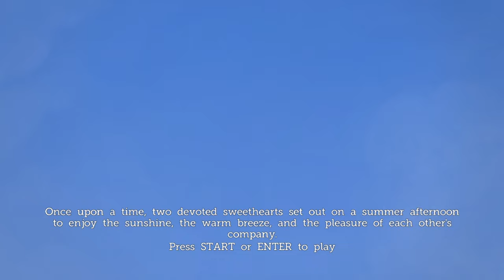Mickey Mouse Game Series All Bosses (Castle of Illusion - Epic Mickey 1 2 - Illusion Island & &)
Video Game Title: Mickey Mouse Game Series All Bosses (Castle of Illusion - Epic Mickey 1 2 - Illusion Island & more)
All Bosses in this video game:

* Castle of Illusion Starring Mickey Mouse All Bosses (No Damage)
00:00 Game Intro
01:55 The Old Oak Tree (Enchanted Forest)
03:19 Jack in the Box (Toyland)
05:55 Merpeople (The Storm)
08:42 The Treat Dragon (The Library)
10:29 The Oaf (The Castle)
12:00 Mizrabel (Final Boss)
15:32 Ending

** Epic Mickey 1 All Bosses (No Damage)
17:42 Clock Tower
20:23 Petetronic
24:17 Captain Hook
29:59 Mad Doctor's Beetleworx
32:59 Shadow Blot (Final Boss)

*** Epic Mickey 2 All Bosses (No Damgae)
37:38 Blotworx Dragon
41:46 Turret
46:47 Prescott's Mech
53:18 Mad Doctor
57:18 Final Boss of Mad Doctor

Epic Mickey the Power of Illusion All Bosses (No Damage)
01:04:50 Captain Hook
01:06:45 Jafar
01:08:35 Mizrabel (Final Boss)

The Magical Quest Starring Mickey Mouse All Bosses (No Damage)
01:10:33 Yellow Demon
01:11:35 Fat Worm
01:12:44 Jungle Demon
01:13:13 Giant Spider
01:13:57 Fire small demon
01:14:53 Fire wheel
01:16:04 Giant Bird
01:16:56 Eskimo
01:18:13 Pete (Final Bosses)

Magical Quest 2 The Great Circus Mystery Starring Mickey & Minnie All Bosses (No Damage)
01:20:05 Juggler Weasel
01:21:04 Lion Ringmaster
01:22:12 Jungle Turtle
01:23:59 Jungle Ape
01:25:28 Koopa's Portrait
01:27:43 Phantom Koopa
01:28:54 Tunnel Weasel
01:29:51 Brontosaurus
01:31:59 Sled Weasel
01:33:41 Ice Cloud
01:34:39 King Pete (Final Boss)

Magical Quest 3 Mickey + Donald Magical Adventure All Bosses (No Damage)
01:36:59 Chicken
01:37:42 King Pig
01:39:25 Furious Moth
01:40:27 Giant Flower
01:41:17 Cattle Cadaver
01:43:38 Sand Worm
01:44:36 Dog with bazookas
01:45:57 Captain Peg-Hook
01:47:34 Octopus
01:49:57 Furry Ice Beast
01:51:18 Dark Wizard
01:52:38 King Pete (Final Boss)

Disney Illusion Island All Bosses (No Damage)
01:55:24 The Engineer
02:00:37 Green Bird
02:06:49 Old Timer
02:15:47 Grayzar
02:29:04 ENDING